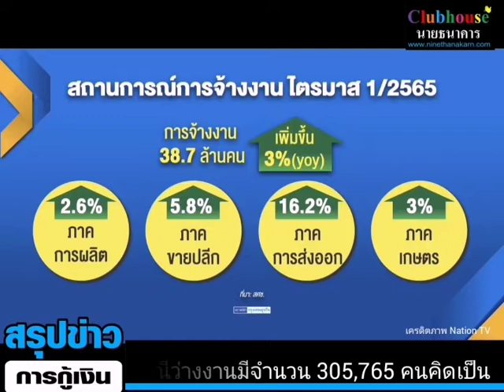สศช.แถลงภาวะสังคมไตรมาส 1/65 การจ้างงานฟื้นตัว 3% อัตราว่างงานลดต่ำลงเหลือ 1.53%